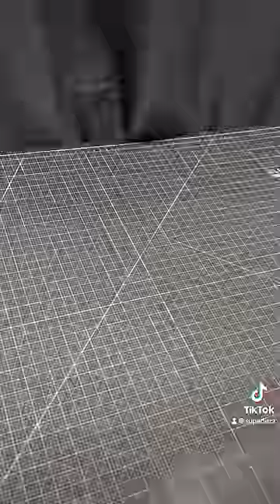Onyx Foam Armor Build Recap 🛠️